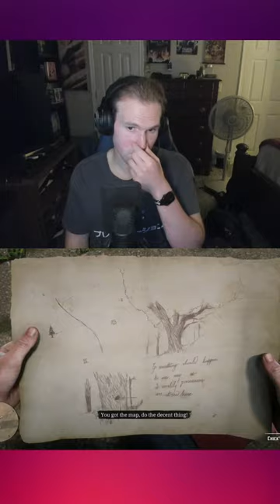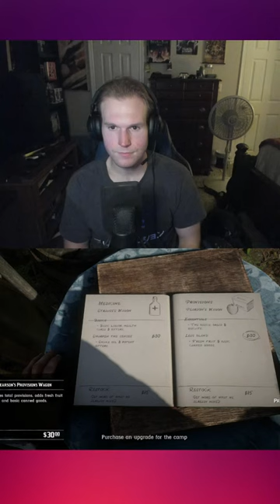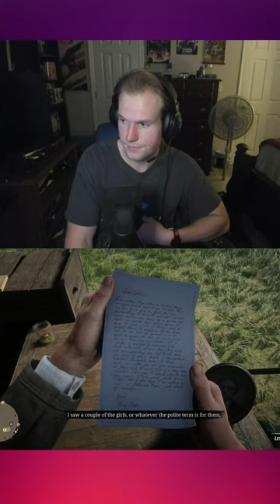C'MON BOAH (RDR 2 LOW HONOR PLAYTHROUGH)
WE NEED MORE MONEHHH